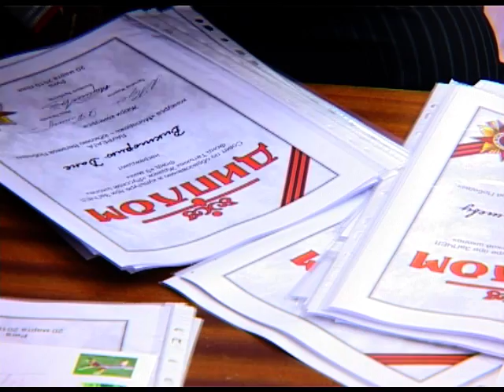Я.Плинер - о конкурсе к 65-летию Победы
Награждены победители конкурса "Молодежь - юбилею Великой Победы" - школьники и студенты, приславшие лучшие проекты праздничных мероприятий. Конкурс организовали Совет по образованию и культуре при ЗаПЧЕЛ, фонд Татьяны Жданок "Русской школе" и Фонд 9 мая.